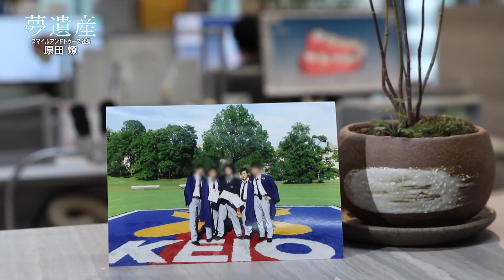テレビ東京系列【夢遺産 】出演 マウスピース矯正ローコスト (株)スマイルアンドトゥース